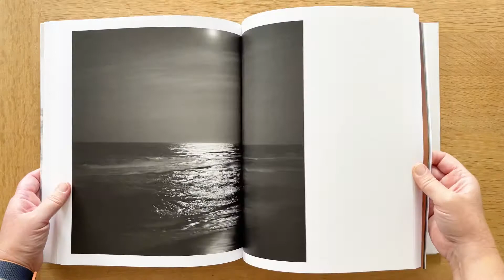The Sea by Barbara Bosworth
The Sea

Since moving to New England in 1984, Barbara Bosworth has been photographing the sea and its awe-inspiring ability to transform sky, water, and light. The sea evokes calm introspection, romance, and poetry, while remaining a deeply unknowable and overpowering natural force, a contradiction that has drawn people to the shoreline for millennia.

Before she discovered photography, and for as long as she can remember, Bosworth has been looking at the sea. Many hours were spent with her father watching the light move across Cape Cod Bay. Later in life, she walked those same beaches with the wonder that had been passed down by her father, as well as generations of writers, poets, and artists.

This book of photographs of the sea, made with an 8x10 camera, follows in the tradition of The Meadow and The Heavens, serving as the third and final volume in the series, keeping the same size and design elements as the previous two publications.